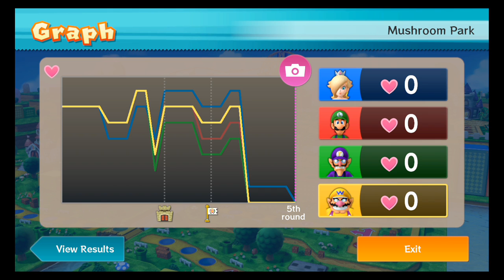Mario Party 10 Let's Play Bowser Party Mushroom Park!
I play as bowser this time! Neo is Rosalina. This is our second video on the Mario Party 10 Series Thank you for any support that is given. It is greatly appreciated!